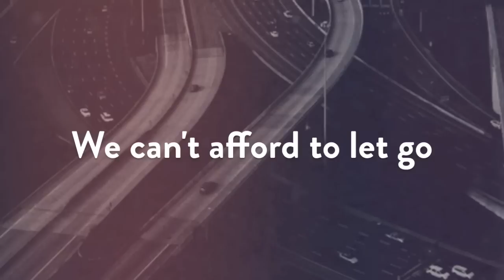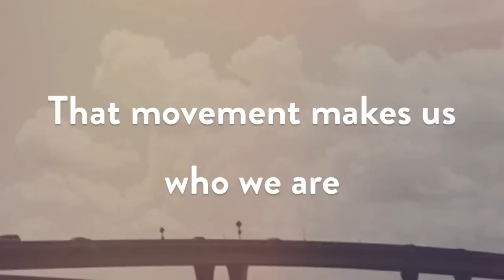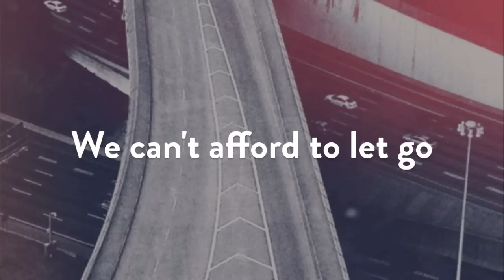Attaboy - Who We Are (Official Lyric Video)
"Who We Are" by Attaboy from "Motion Toward the Miles."